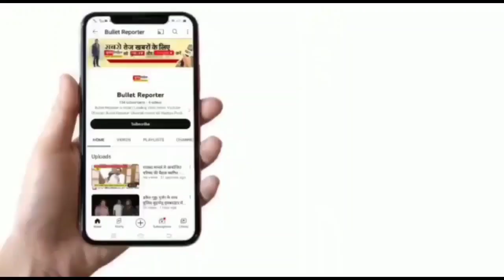तीन पत्नियों का पति निकला लूट का आरोपी